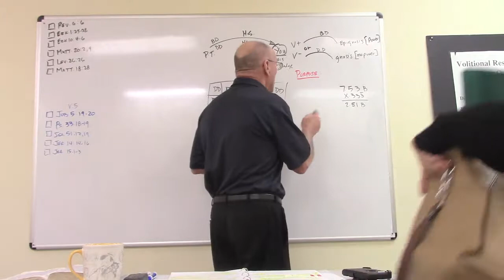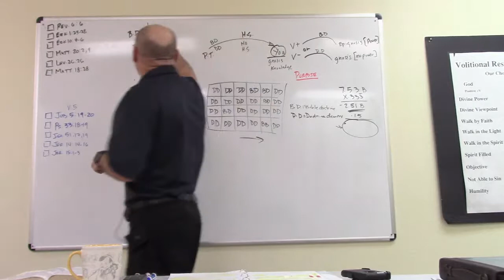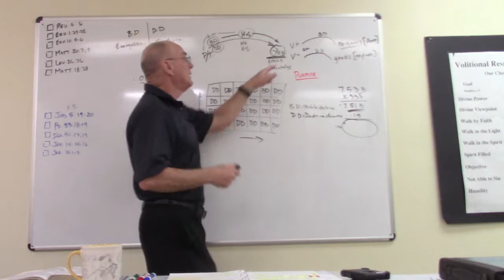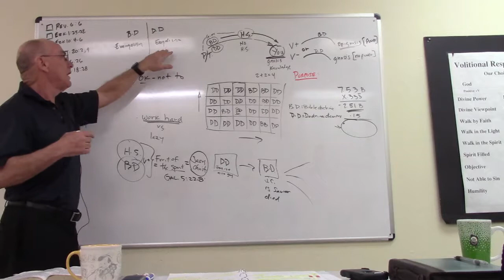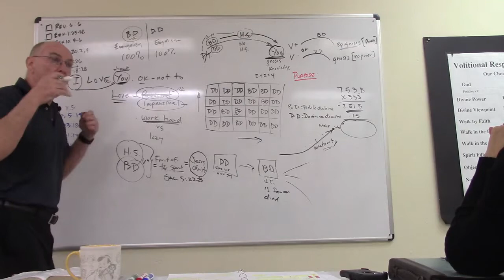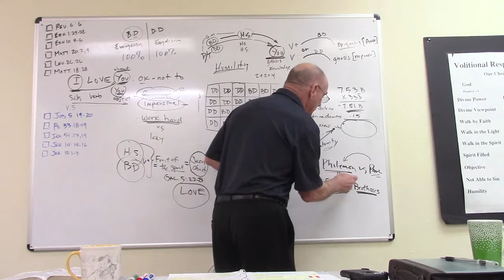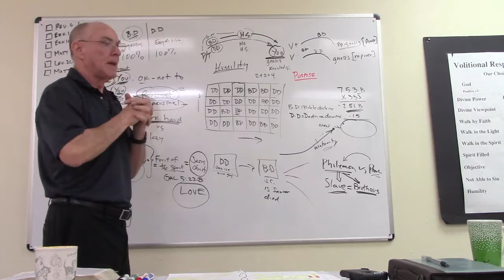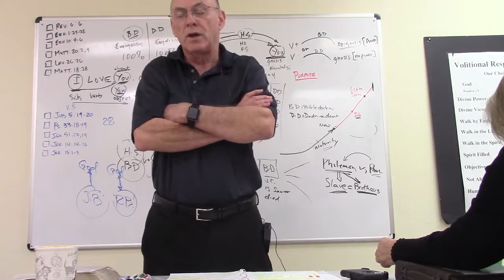Book of Revelation - Lesson 130 December 30, 2019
Bible Doctrine Protocol